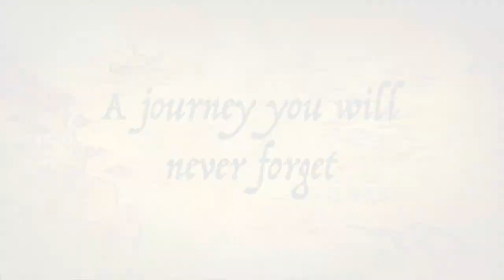Black Panter Island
Deze video gaat over Black Panter Island